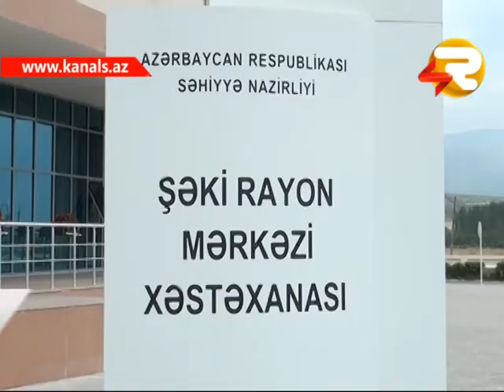SHEKIDE 22 YASLI OGLANIN QOLU KESILIB